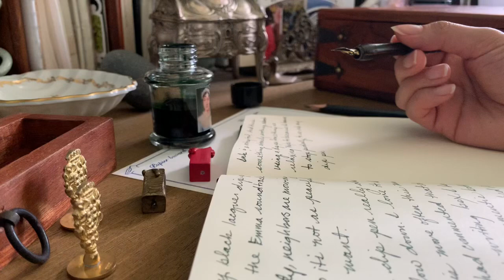Dip Pen Writing | ASMR | Girl and Quill